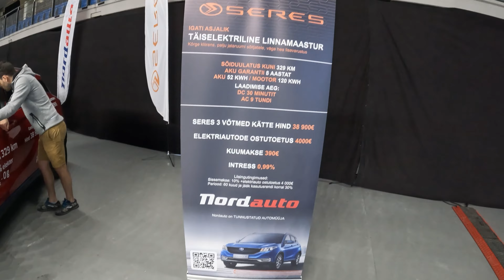The first exhibition of electric cars (Elektriautode Mess) in Tallinn, Estonia- Part 1 [4K]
eCarExpo is Estonia's largest family fair introducing electric cars. There are various exhibits, performances, and test drives at the fair. In addition, different charging options, electric two-wheelers, solar energy, and energy system.

eCarExpo on Eesti suurim elektriautosid tutvustav koguperemess. Messil erinevad eksponaadid, esinemised ja proovisõidud. Lisaks erinevad laadimisvõimalused, elektrilised kaherattalised, päikeseenergia ja energiasüsteem.